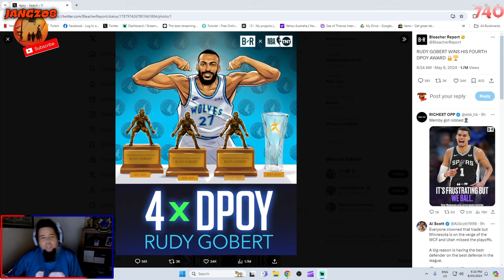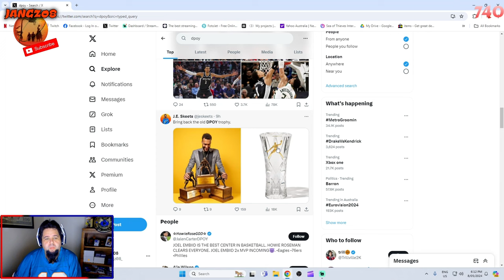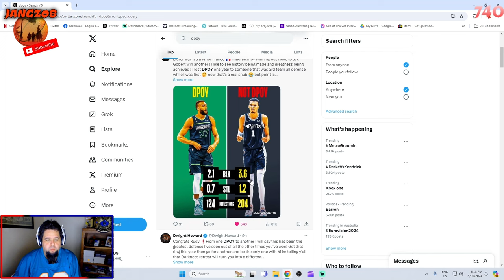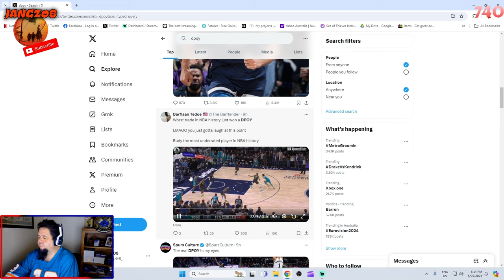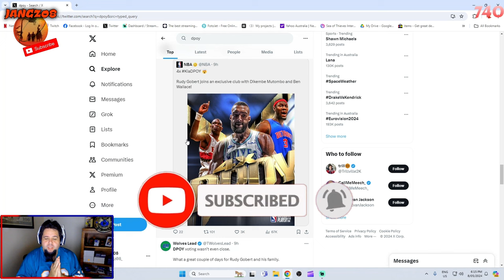Did Victor Wembanyama Get robbed of Defensive Player of the Year?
Did Victor Wembanyama get robbed?

Personally I think... well, watch the video for what I think!

Peace